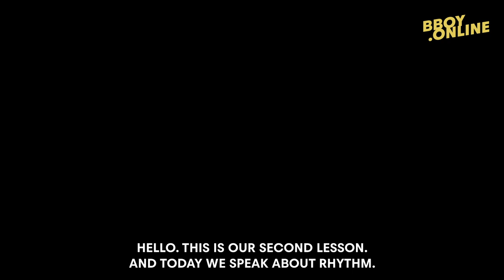EP2 : Rhythm in Footwork / Course 'CONCEPTS IN BREAKING' by YAN | BBOY.ONLINE EXCLUSIVE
Exclusive course by Yan AllTheMost. Episode 2 : Rhythm in Footwork. Increase your footwork speed and stick the form to the rhythm at the same time. Learn how not only 'do' footwork but 'dance' footwork'.